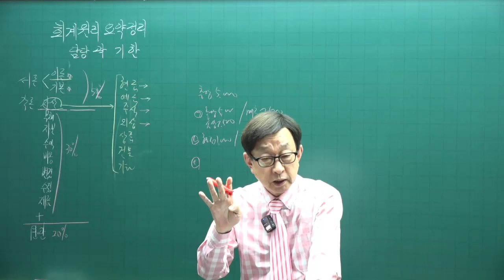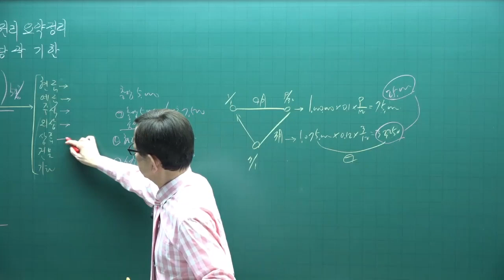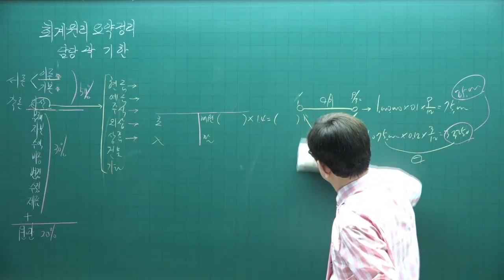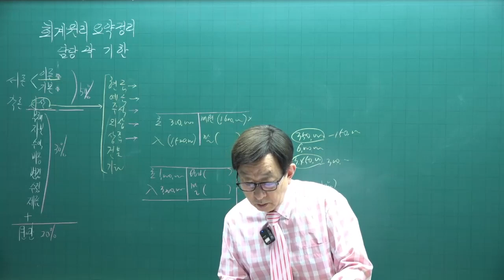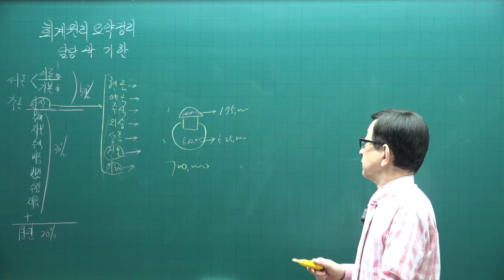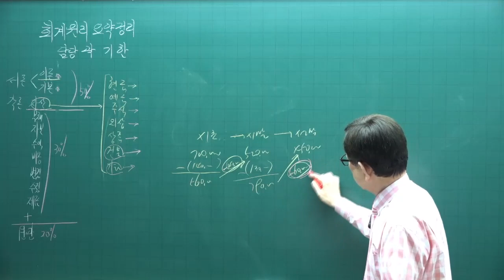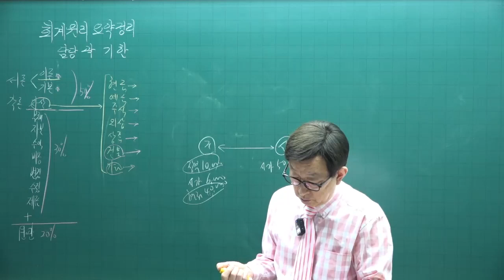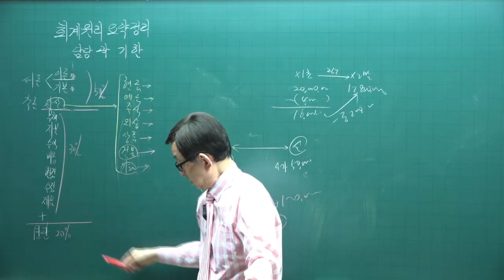[주전무 - 주택관리사 무료인강] 2023년 주택관리사 시험과목 회계원리 곽기한 교수 핵심이론 13강